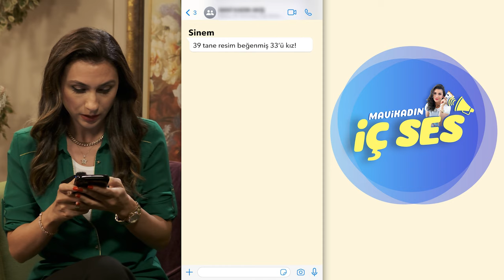Tek Celsede Boşanmaya Doğru: Kızlar Benimki Ne Yapmış Tripleyin? - Mavi Kadın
Mavi Kadın YouTube kanalında, ev halleri, kadın-erkek ilişkileri ve kadınların dünyası 'İç Ses' ekranınıza geliyor. Erkek takibi nasıl yapılır Part3'te... İyi seyirler.